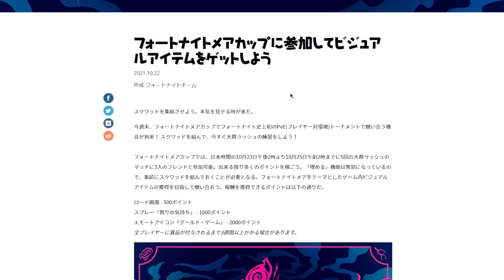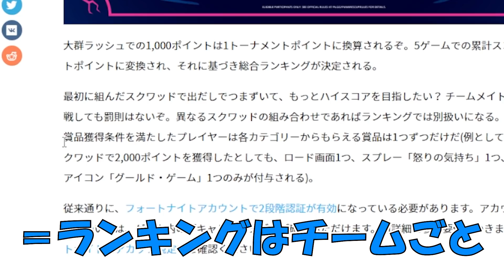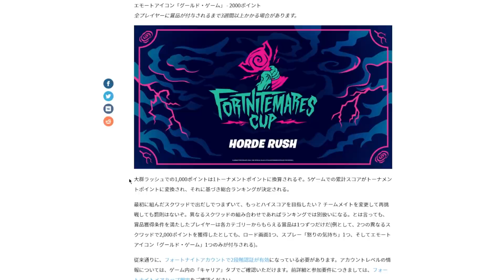史上初！エンジョイ勢の大会！無料アイテムを手に入れろ！【フォートナイト】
フォートナイトメアカップ！チカラを・・・解き放てッ!!
📣2段階認証お忘れずに！！📣
200万ポイントとる方法！